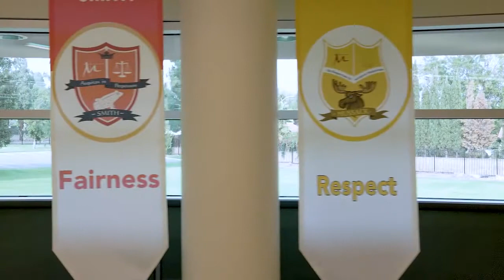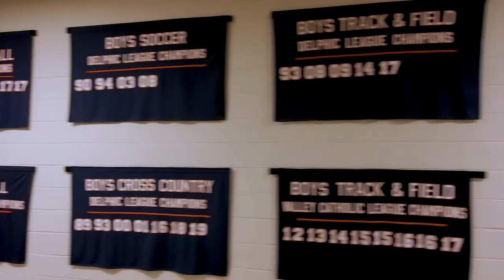Start Your Journey Today - A Student Guided Tour of Chaminade Middle School